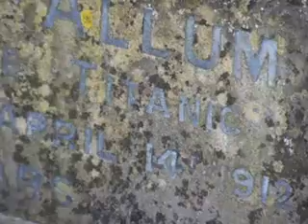... Kenny G Titanic My Heart Will Go On